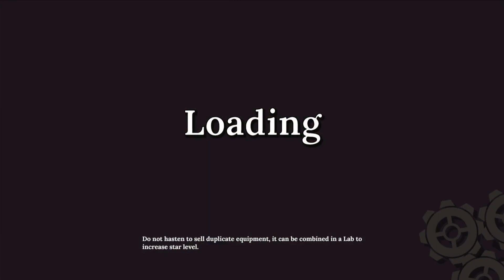My Experience with Steam Tactics part 17 | Grinding Progress?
I don't know how long it will take to get this chapter 100%, but I feel like I should just continue the game and go back to it later. Well, it's progress either way, I think.

This game may contain sequences with bright imagery and flashing lights. Please proceed with caution if you have known issues with photosensitivity or seizures.